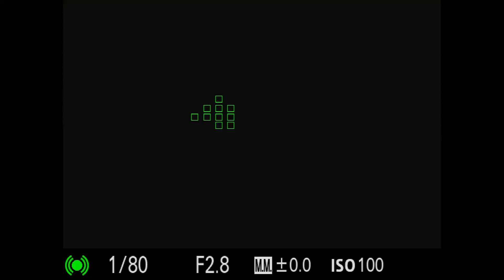Sony A7Riii Firmware 3.0 Real Time Eye AF Real World test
In this video, I test out the newly added Real-Time Eye AF on the Sony A7Riii in a real-world scenario, taking pictures of my daughter.